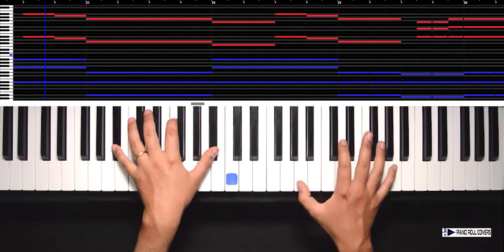Do It Again - Elevation Worship (Piano Roll Cover)